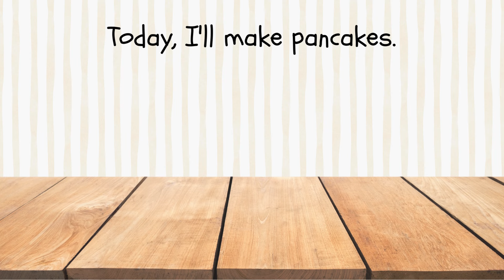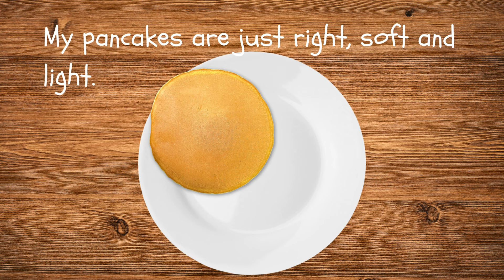Perfect Pancakes | A Food Story for Kids | Counting Numbers| Storytime with KIZCLUB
Join us on a fun-filled adventure as we follow a young chef's quest to make the perfect pancakes! From mixing the batter to flipping them just right, witness the ups and downs of pancake-making. This heartwarming story teaches us about perseverance and the joy of cooking together. Get ready to dive into a world of fluffy pancakes and delightful surprises!